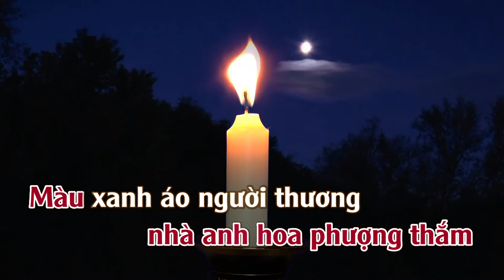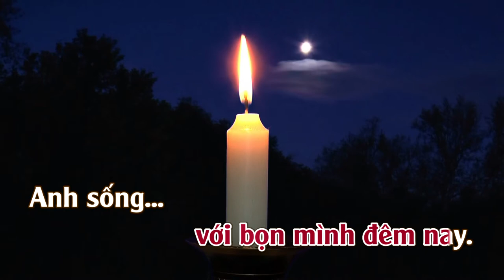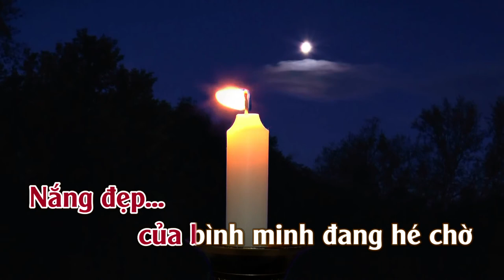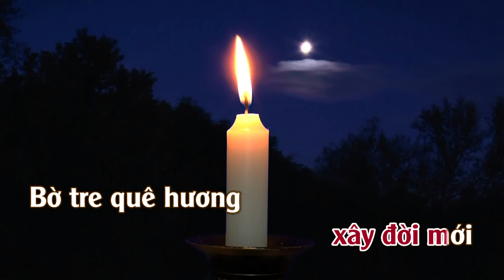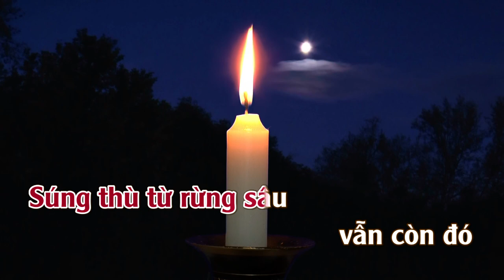Trăng Tàn Trên Hè Phố | Karaoke | Tone | Nữ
Trăng Tàn Trên Hè Phố
Tác giả: Phạm Thế Mỹ